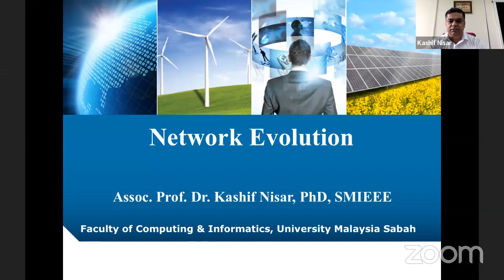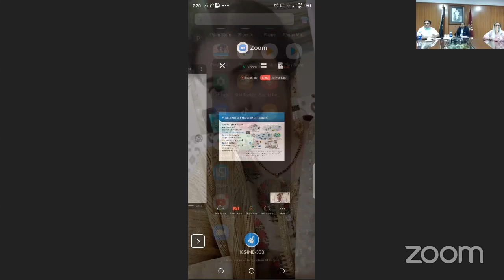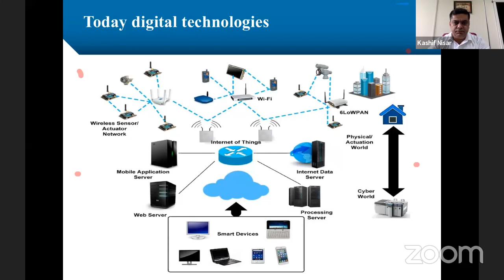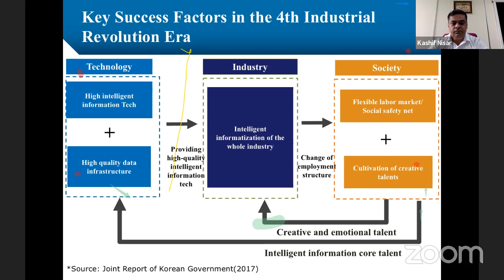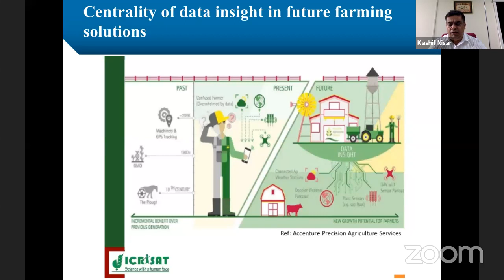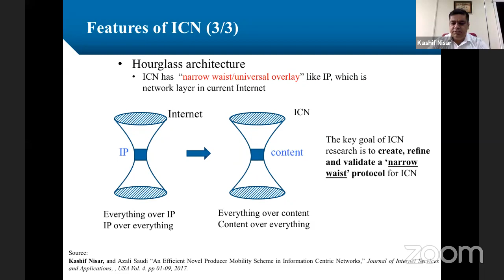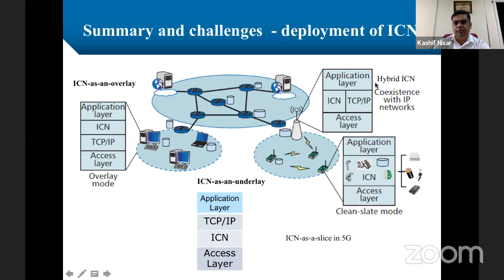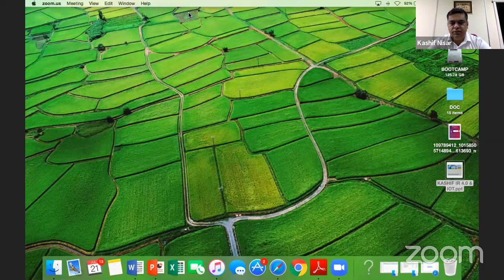Online Webinar On Network Evolution by Dr. Kashif Nisar